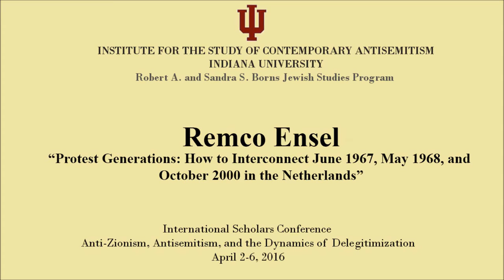Remco Ensel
Talk given at the International Scholars Conference: “Anti-Zionism, Antisemitism, and the Dynamics of Delegitimization,” April 2-6, 2016